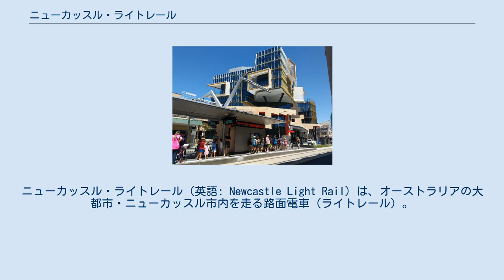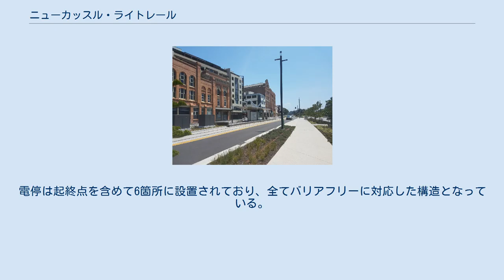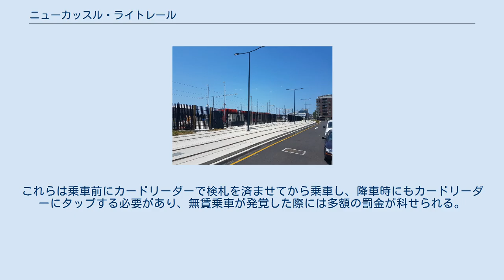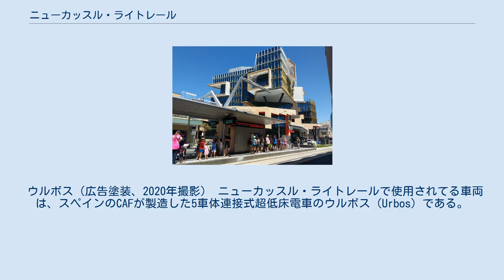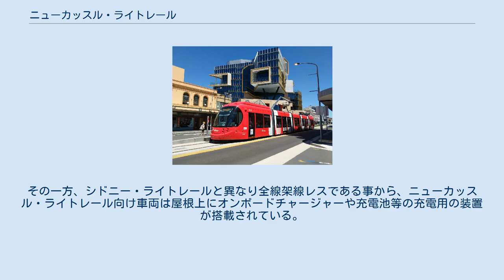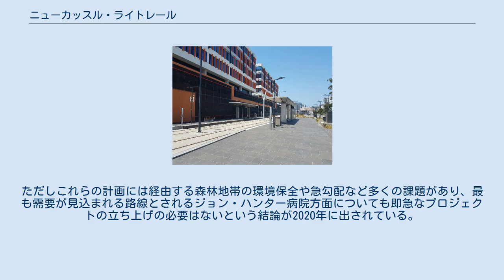ニューカッスル・ライトレール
ニューカッスル_(ニューサウスウェールズ州)
ニューカッスル・ライトレール（英語: Newcastle Light Rail）は、オーストラリアの大都市・ニューカッスル市内を走る路面電車（ライトレール）。
2019年に開通した、全区間とも架線が存在しない非電化（架線レス）路線で、2020年現在はニューカッスル・トランスポートによる運営や保守が行われている。
 ニューサウスウェールズ州の港湾都市であるニューカッスルには、かつて1887年に開通したスチームトラムを用いた軌道路線をルーツとした路面電車（ニューカッスル市電）が存在した。
1923年からは電化が行われたが、第二次世界大戦後にオーストラリア各都市で急速に進んだモータリーゼーションによって1950年に廃止に追い込まれた。
 その後、オーストラリアで7番目の人口を有する大都市に成長したニューカッスルでは、今後の更なる人口増加を見据え、都市中心部の再活性化を目的とした大規模なプロジェクトが2010年代以降進められているが、その中でバスを始めとした路面電車廃止後の交通機関では各地域の接続性や輸送効率に難がある事が課題となった。
そこで注目されたのが、オーストラリアを含め世界各国で導入が進められているライトレールである。
 2010年代からライトレールの導入に関する検討が始まり、当初は鉄道路線を転換する事も考えられていたが、最終的に2016年8月に既存の道路上に新規の併用軌道を建設する形でプロジェクトが承認された。
同時に後述する建設を請け負う民間企業の選定も完了し、2017年から10段階に分けて建設工事が実施された。
また、それに合わせて2014年に閉鎖されたウィッカム駅に代わる公共交通機関のターミナルとなるニューカッスル・インターチェンジの建設が行われ、ライトレールが停車する区画も整備された。
一方、建設にあたっては上下水道やケーブルの移設、オーストラリア初の鉄道跡などの考古学的に重要な施設の発掘などの過程も経る事となった。
 工事が完了したのは開始から1年後の2018年9月で、翌10月から試運転が行われた。
そして、無料運転が実施された2019年2月17日の翌日、2月18日からニューカッスル・ライトレールは本格的な営業運転を開始した。
2020年3月までの利用客数は100万人以上を記録しており、ニューカッスルの公共交通機関の利用者数の大幅な増加に貢献している。
 ニューカッスル・ライトレールの線路や車両、施設はニューサウスウェールズ州交通局（Transport for NSW）が所有しているが、建設や保守・運営は民間企業が請け負っている。
そのうち路線の建設はオーストラリアのエンジニアリングサービス会社であるダウナーEDI（Downer EDI）が手掛け、運営や保守は公共交通事業者のケオリス・ダウナーが「ニューカッスル・トランスポート」というブランド名で実施している。
 ニューカッスル・ライトレールは、鉄道やバスなどと接続する交通の要所であるニューカッスル・インターチェンジ（Newcastle Interchange）から海岸沿いの道路上を経由し、海岸近くに設けられたニューカッスル・ビーチ（Newcastle Beach）電停へ向かう全長2.7 km（1.7 miles）の路線を有する。
電停は起終点を含めて6箇所に設置されており、全てバリアフリーに対応した構造となっている。
車庫はニューカッスル・インターチェンジ付近に存在する。
 ニューカッスルの景観保護のため、全線に渡って架線が設置されない架線レス方式がオーストラリアの路面電車で初めて導入されたのがニューカッスル・ライトレールの大きな特徴である。
そのため、使用される電車には後述の通りオンボードチャージャーが設置され、各電停に設置されたバーからパンタグラフを介して充電が行われる。
 列車は基本的に全区間を走行し、平日の日中は7 - 8分間隔、平日の早朝・夜間や土曜・休日の日中は15分間隔、それ以外の時間帯は30分間隔で運行が行われている。
ただしスーパーカーレース「ニューカッスル500」が開催される日は本数が増加する代わりに、サーキットの線形の都合上列車は全てクイーンズワーフ（Queens Wharf）電停止まりとなる。
 ニューサウスウェールズ交通局が管轄する公共交通機関では、運賃の支払いに非接触式ICカードのオパールカードが用いられる。
事前に持ち主を登録する記名式オパールカードの運賃は距離によって変わり、全長2...